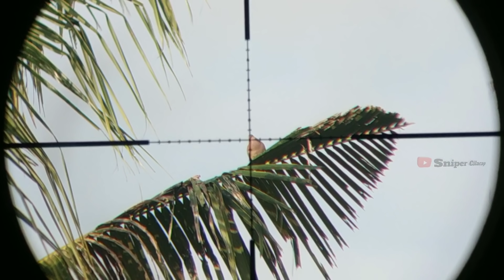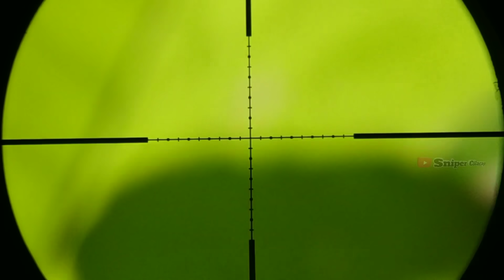BERBURU TEKUKUR DAN PUTER GENI,, POIN TERBANYAK DI BULAN INI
Hallo lurr kali ini saya akan mbolang lagi selamat menyaksikan🙏🙏